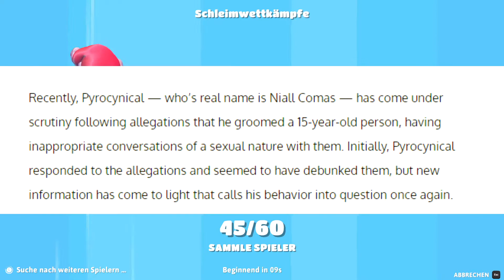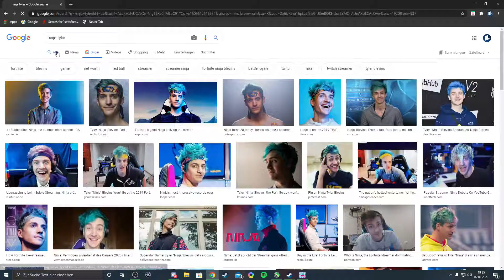MEINE ERSTE KRONE! ~ Fall Guys